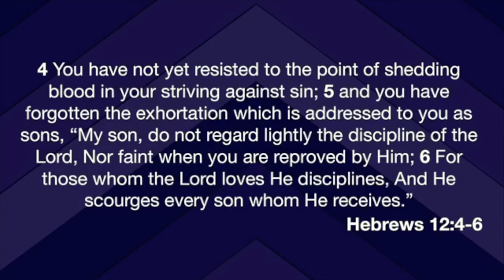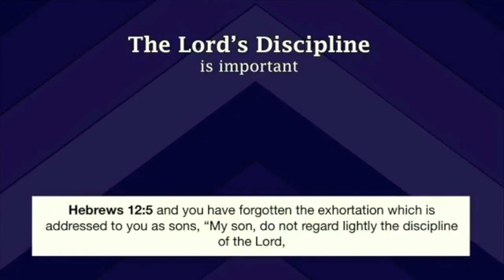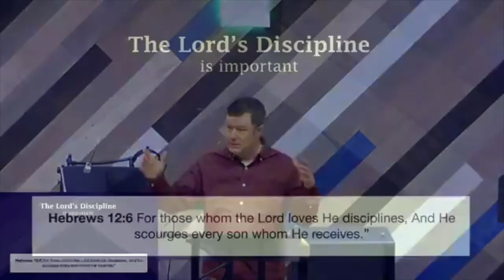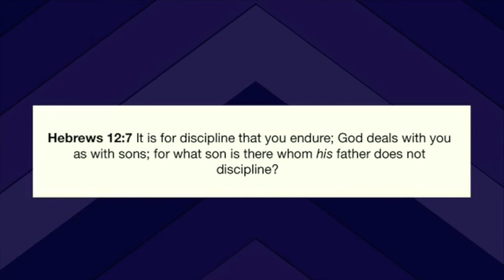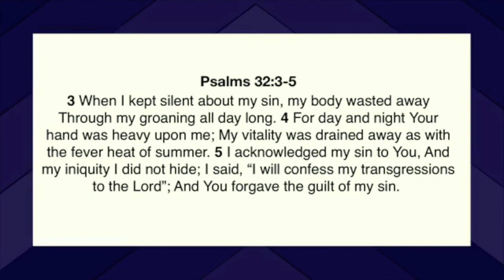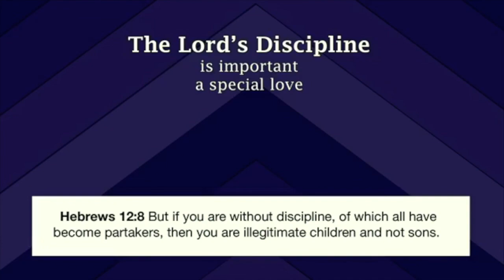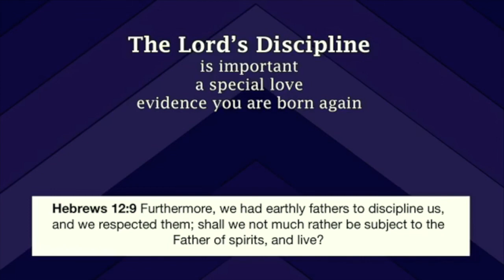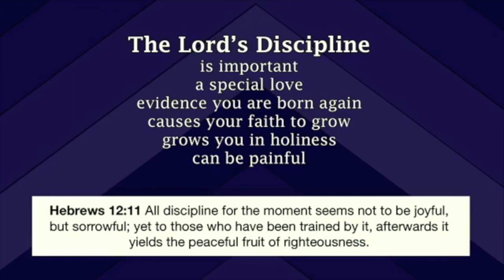Hebrews 12:4-11 - The Discipline of the Lord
What comes to your mind when you hear the word discipline? Correction, right? The word discipline means to train, educate, and correct. God is good and because He is good He is faithful to discipline us. His discipline sharpens us and makes us better followers of His Son. I'm looking forward to diving into this amazing passage with you.